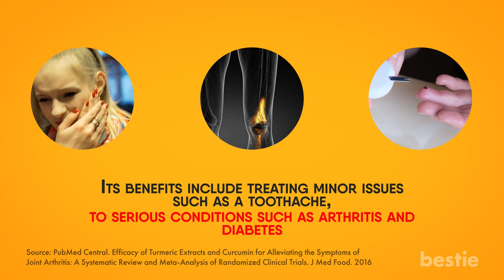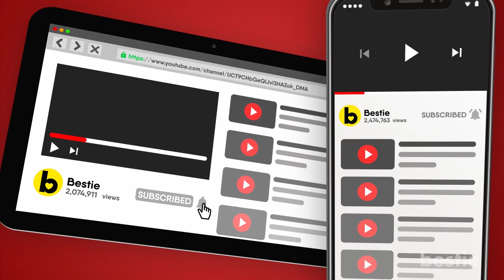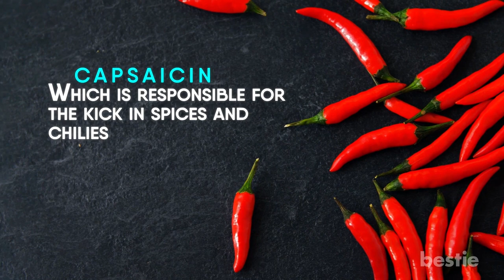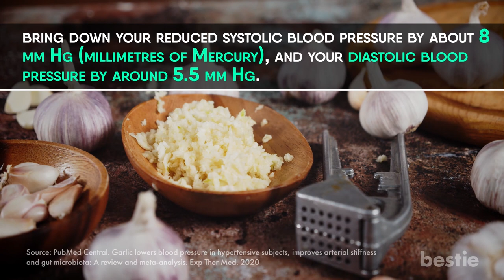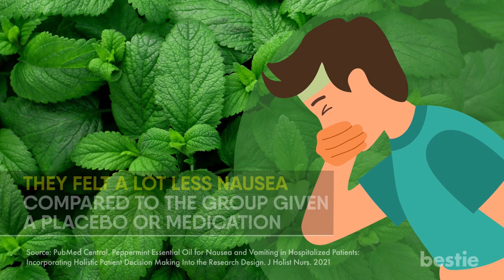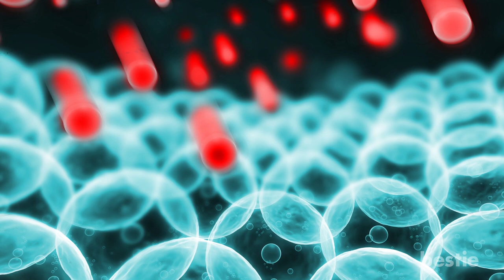9 Of The Healthiest Spices & Herbs You Should Be Eating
Hey there, viewers! Several cultures around the world stress on the healing power of herbs and spices. But is there any science behind why they’re good for you? Turns out, yes there is. In today’s video, we’re going to talk about 9 of the world’s healthiest spices and herbs you should be eating.

Can a sprinkle of cinnamon in your morning coffee really boost your health? Is turmeric latte as healthy as people make it out to be? What about ginger and cayenne pepper? Is peppermint really good for your mood? We’ll be discussing all of these AND more...

Timestamps:
Turmeric - 00:29
Ginger - 01:32
Cayenne Pepper - 02:42
Cinnamon - 03:31
Garlic - 04:20
Peppermint - 04:59
Oregano - 05:46
Rosemary - 06:27
Black Peppercorns - 07:04

Summary:
1. Turmeric
Turmeric provides a lot of health benefits. This spice has the antioxidant curcumin in high quantities. Curcumin is capable of treating a wide variety of health-related issues.
Its benefits include treating minor issues such as a toothache, to serious conditions such as arthritis and diabetes. Curcumin is also known to help people with type-2 diabetes, by ensuring cell signaling proteins, which control the blood sugar levels in your body.

2. Ginger
Ginger is already popular for its ability to soothe upset stomachs. It can also help people suffering from morning sickness. If you feel nauseous after undergoing surgery or chemotherapy, ginger can help you deal with it.
Another benefit of ginger is it can relieve pain. In one study, the participants who took 250 mg of powdered ginger said they experienced relief from headache similar to the group that took 50 mg of prescription meds. Additionally, the group that took ginger did not have any of the side effects the medications had

 3. Cayenne Pepper
If you’re going through a weight loss program, adding a bit of cayenne pepper to your dinner can help boost your efforts. This is especially effective if you don’t generally eat spicy food.

4. Cinnamon
If you want to sweeten a dish, it would be better if you chose sweet spices such as cinnamon rather than sugar or other artificial sweeteners. It’s already known that eating too much sugar can lead to diabetes. But it can also cause chronic issues like heart disease.

5. Garlic
In fiction, garlic is used to ward off vampires. But that’s not all it can do. Garlic has potent bioactive compounds and various other nutrients. For instance, treatment methods that include garlic extracts, powder or its supplements can help bring down your blood pressure.

6. Peppermint
Tea is generally the suggested beverage if you want to perk up your mood. What works even better is peppermint tea. The minty flavor and aroma that comes with peppermint is known to boost your mood and help sharpen your thought process.

7. Oregano
You may have used oregano on your pizza toppings. What you may not know is oregano leaves are packed with antioxidants. These leaves are also high in many nutrients such as calcium, iron and fiber. They also have the vitamins K and E.

8.  Rosemary
Rosemary is part of the mint family, and comes with great flavor. The scent given by rosemary is shown to improve your concentration levels. It can also help improve your mood.

9. Black Peppercorns
Peppercorns have a compound called piperine (pipe·rayn). This is what gives them their kick. The other advantage of piperine is that it can help reduce the risk of a few types of cancer such vas lung, breast and prostate.